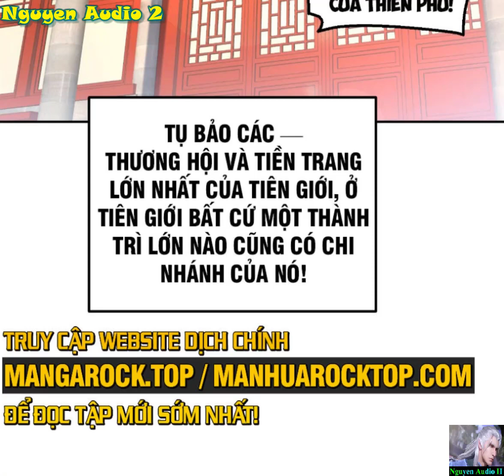Người Trên Vạn Người Tập 211 Part 1|Sở hữu năng lực trên Vạn Người nhưng lại nghĩ mình là phàm nhân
Ta đã nói rằng chỉ có một trăm triệu hào quang để thống trị thế giới. Họ không tin điều đó. Màu vàng lớn ở cửa nói rằng ta sẽ là một bậc thầy về võ thuật. Họ đã tin tất cả. Chúng ta thức tỉnh! Tôi không phải là thần chiến tranh mà các người đang tìm kiếm.